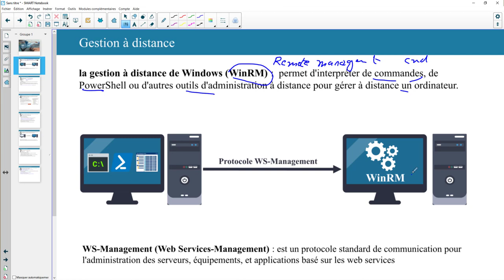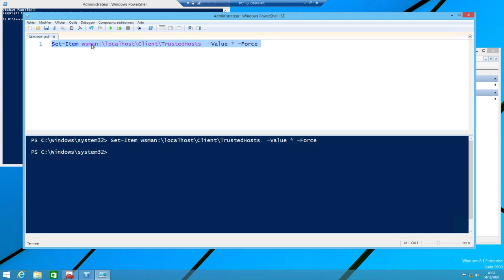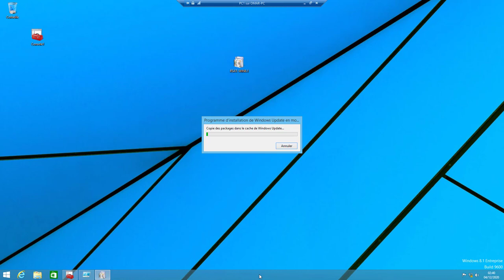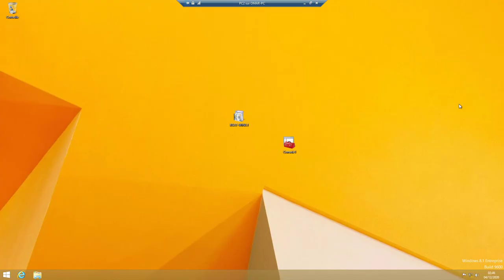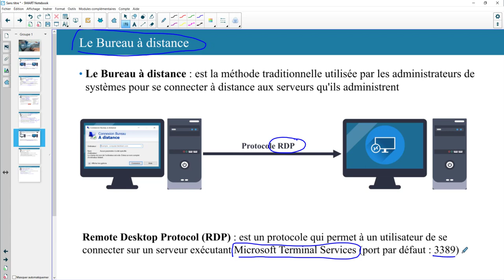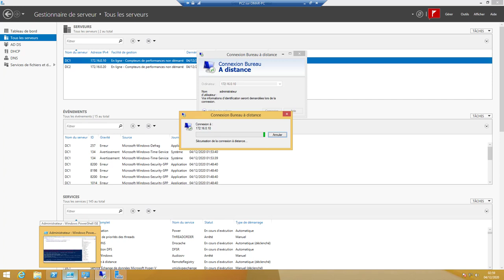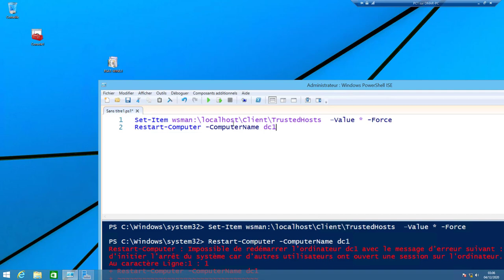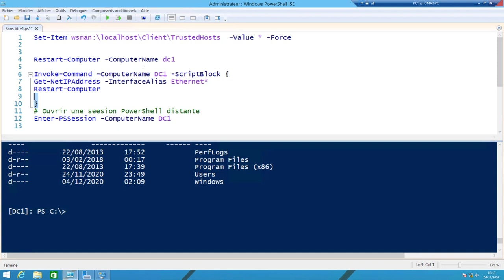Windows Server : Gestion à distance de Windows Server